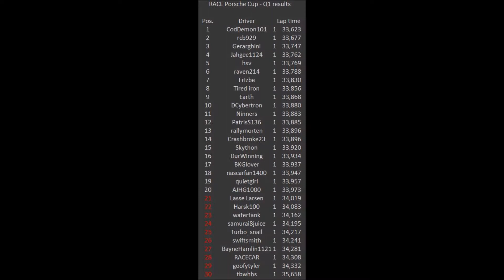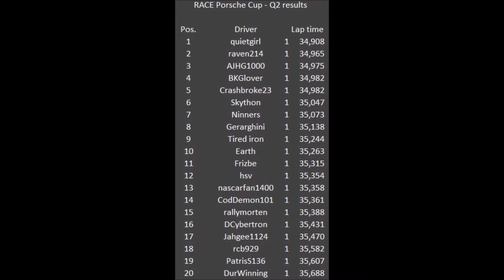RACE Porsche Cup - Race 8 qualifying - Murica!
Muricanism happens in Porsche Cup!